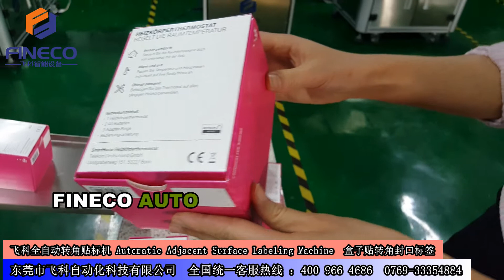Automatic Double Sides Corner Labeling Machine